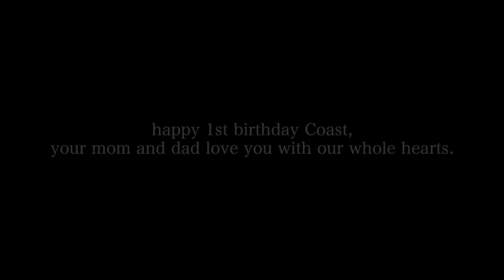My Baby's FIRST BIRTHDAY *emotional*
First Birthdays are seriously such a wind of emotions! I don't know how we came upon this day so fast. Coast, you are mommy and daddy's EVERYTHING. There is nothing in this world we won't do for you, and we are so excited to continue to watch you grow into the amazing child that you are. Thank you to everyone who has been so supportive and involved in Coasts upbringing. We are incredibly thankful for the caring community of people we have with us and viewing us.
For more birthdays to come :)

-LOVE YOU GUYS!!! Make sure to follow for more updates! :)